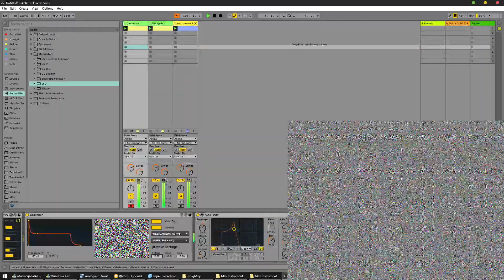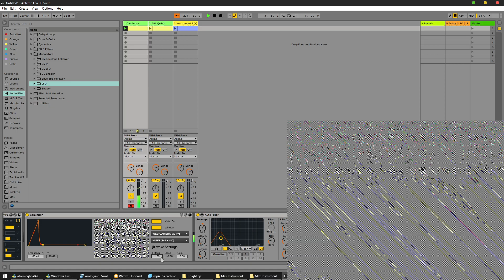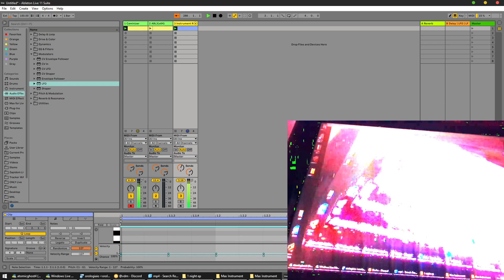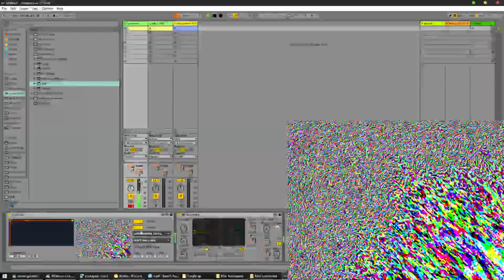loud noises n flashing images - a small jam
a test of a max for live device i made
extremely strobey, gets loud